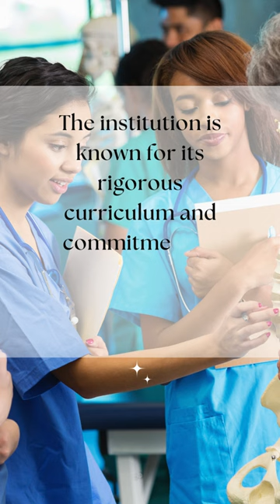University of Texas Health Science Center: Striving for Academic Excellence | nursingdegree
Join us on a journey of academic excellence at the University of Texas Health Science Center. In this video, we'll explore how our institution is dedicated to providing a rigorous and innovative learning environment that prepares students for success in the dynamic field of healthcare.

At the University of Texas Health Science Center, academic excellence is more than just a goal – it's a commitment to fostering a culture of learning, discovery, and achievement. Our faculty members are leaders in their fields, dedicated to providing students with the knowledge, skills, and experiences they need to excel in their careers.

Through our cutting-edge curriculum, state-of-the-art facilities, and hands-on learning opportunities, students at the University of Texas Health Science Center are equipped with the tools they need to become compassionate and skilled healthcare professionals. Our programs are designed to challenge students to think critically, solve complex problems, and innovate in their respective fields.

Our commitment to academic excellence extends beyond the classroom, with opportunities for research, internships, and clinical experiences that enrich the learning experience. We believe that by providing a strong academic foundation, we can empower our students to make a meaningful impact in healthcare and beyond.

Join us as we celebrate the pursuit of academic excellence at the University of Texas Health Science Center and discover how our institution is shaping the future of healthcare through education, research, and innovation.